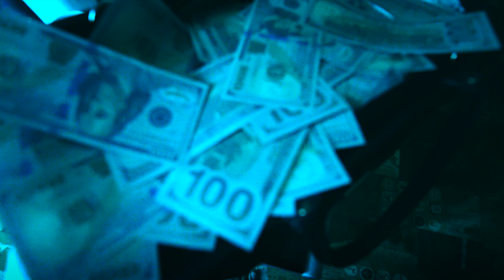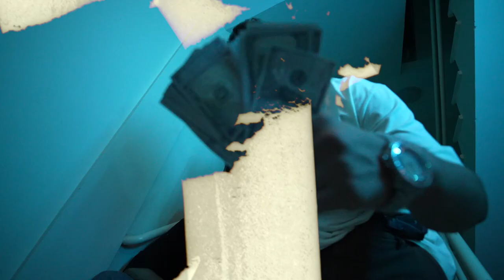Kusha , 38 & Lilmov - Digital Money ( Official Music Video )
Produced By WeirdMahdi and Caayo
Music Video By Extradreamz
SyncopeRecordz 2022